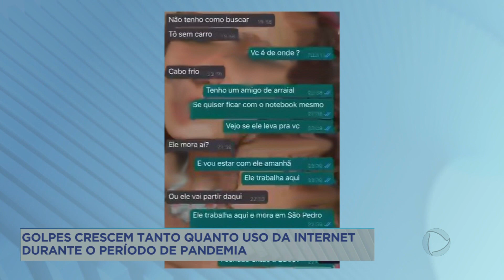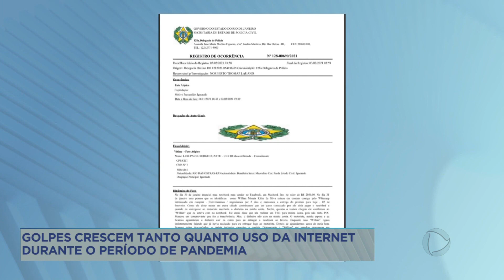Golpes crescem tanto quanto uso da internet na pandemia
A internet se tornou uma importante ferramenta para as negociações no período da pandemia. Mas todo cuidado é pouco! Em Rio das Ostras, um homem que tentava vender um notebook pela internet, por muito pouco, não foi vitima de um estelionatário.